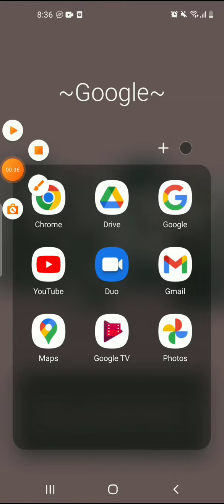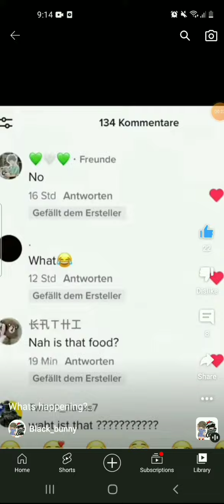its all a dream..? | CREDITS AT END